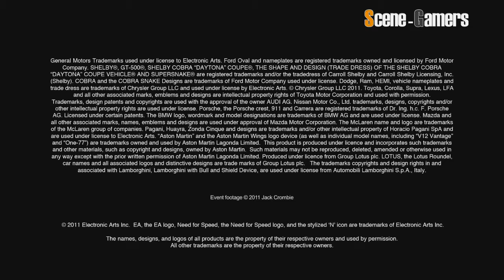Need for Speed - The Run Sydney Launch Trailer by Scene-Gamers.de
Im Inneren des opulenten Scuderia Graziani Showroom, umgeben von High-End Luxus Supercars trafen sich Mitglieder der Gemeinschaft, Presse und Prominente um den Start von Need for Speed - The Run zu feiern.

Für mehr Informationen zu Need for Speed - The Run besucht unsere Webseite, folgt uns via Twitter und Google+ oder werdet Fan unserer Facebook Fanseite!